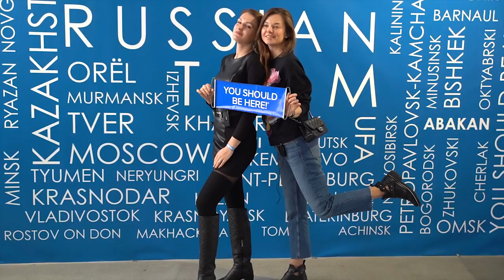Семинар Dream Trips в Москве 12.01.2019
Ты можешь получить профессию в интернете, начать зарабатывать в путешествиях или на дому и даже иметь собственный портал бронирования!
Эксперт и консультант по данным вопросам Иванова Лариса
Мой skype: leokka7